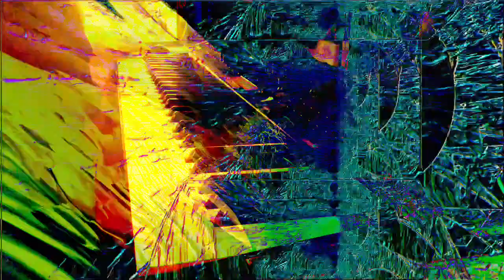Forms of sound made real from beyond all voids of nothingness - Structure without structure manifest